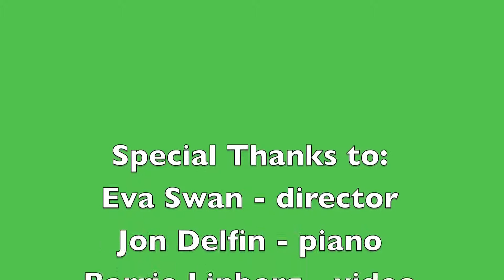Vocal Ease performance for senior citizens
A performance for Vocal Ease. Something's Coming by Leonard Bernstein & Stephen Sondheim, Anything Goes by Cole Porter, Hey There by Richard Adler & Jerry Ross, Donkey Serenade by Rudolph Friml, Bob Wright and Chet Forrest.